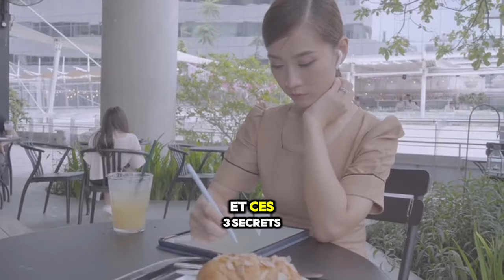Transformez Votre SANTE avec Ces 3 SECRETS INCONTOURNABLES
Voici le lien du livre

🔴Titre de la vidéo: Transformez Votre Santé avec Ces 3 SECRETS INCONTOURNABLES